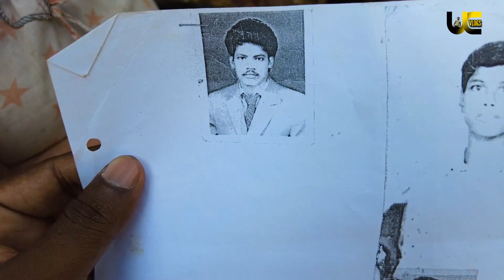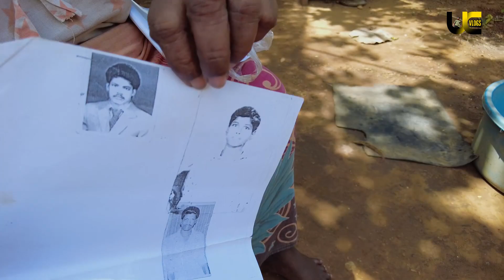பசியால செத்தாலும் கேக்குறதுக்கு எங்களுக்கு யாருமே இல்ல UC Vlogs | இதுக்கு தீர்வில்லையா? | Jans Henry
இந்த காணொளியில் சுன்னாகம் நகர்ப்புறத்துக்கு அண்மையிலுள்ள ஓர் முகாமில் வாழ்ந்து கொண்டிருக்கும் ஒரு குடும்பத்தின் வறுமை நிலையையும் அவர்களின் கண்ணீரையும் காண்பித்திருக்கின்றேன். உங்களது கருத்துக்களே தொடர்ந்து வரப்போகும் காணொளிகளை தீர்மானிக்கவிருப்பதால் கமெண்டில் உங்கள் கருத்துக்களை வெளிப்படையாக தெரிவியுங்கள்.